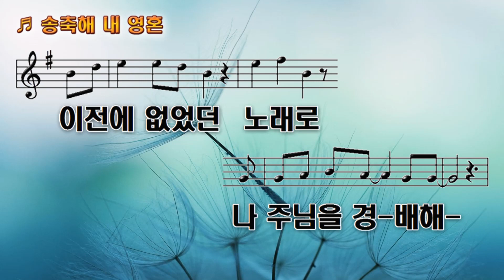송축해내영혼MR